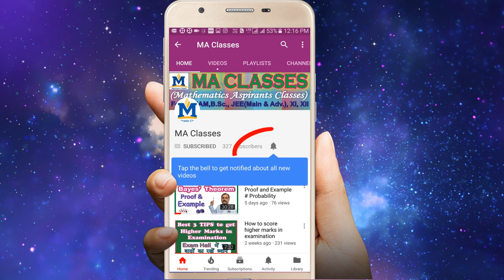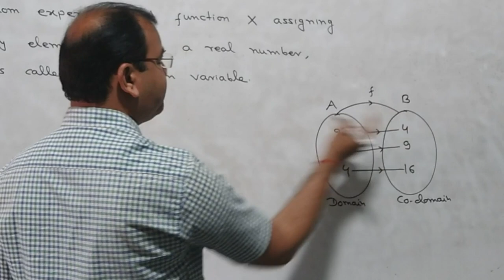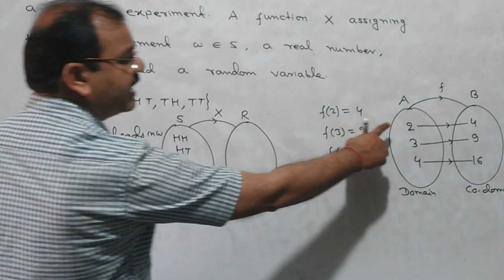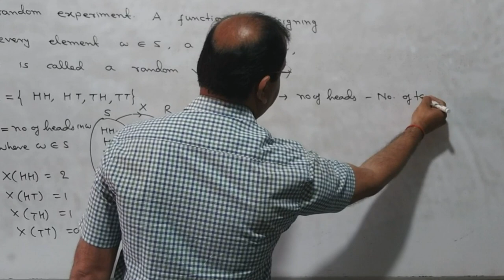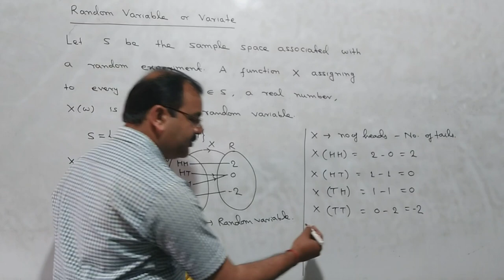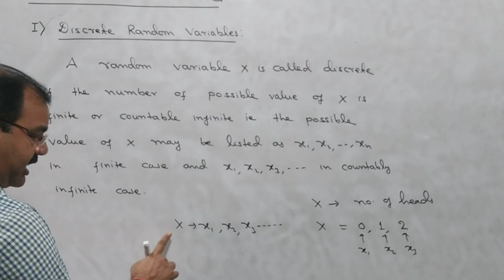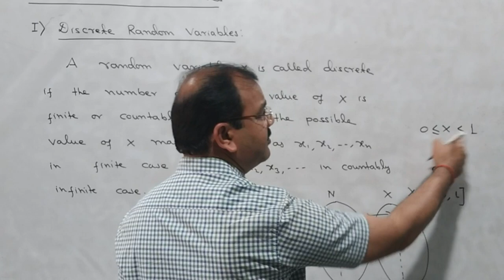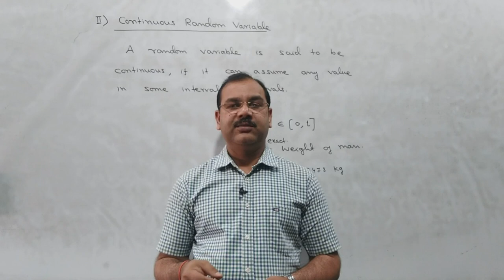Discrete and continuous random variables | Probability | In Hindi | Lecture 11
Hello Students, in this video I have discussed random variable, discrete random variable and continuous random variable with example.